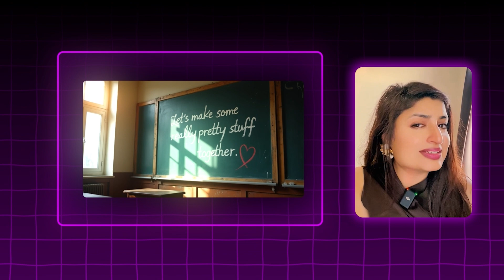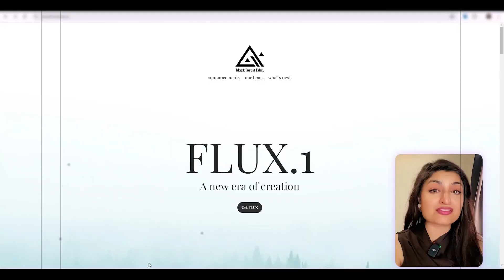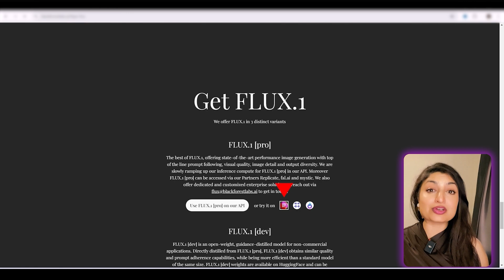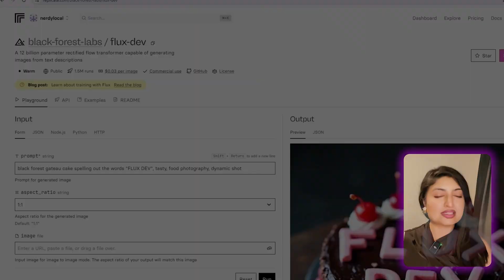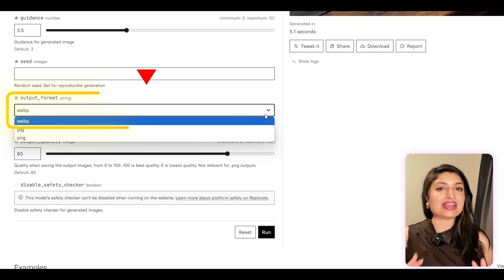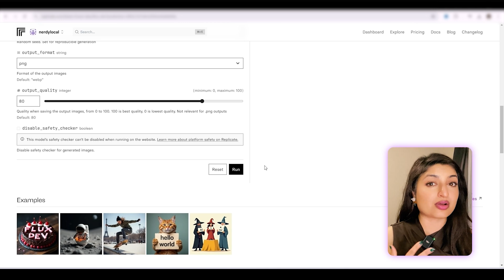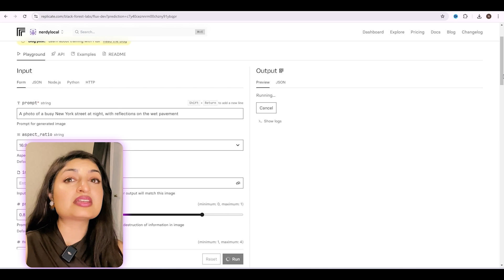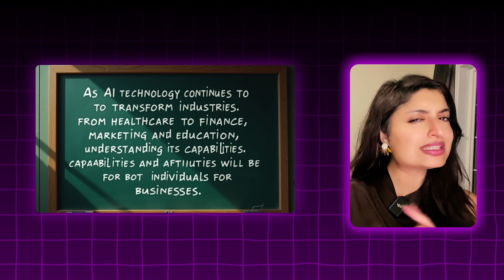ULTRA Realistic Images with FLUX AI | Tutorial (Easy)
How to Use Flux with Replicate: No Subscription, No Install, Just Creativity!

In this step-by-step guide, learn how to unlock the power of Flux using Replicate to create stunning AI-generated images with ease! Whether you're a creative pro or a beginner exploring AI tools, this video will show you how to bring your ideas to life through text prompts. The best part? No subscription or installation needed—just jump in and start creating! 🎨✨

In this video, we’ll cover: ✅ How to access and use Flux on Replicate without signing up for anything! ✅ A full walkthrough on turning your text prompts into high-quality images. ✅ Tips and tricks to get the most out of Flux for your projects. ✅ Why Flux is a game-changer for creators, marketers, and designers alike!

If you're ready to dive into the world of AI and image generation, this tutorial has everything you need to get started. Let your creativity run wild and discover how easy it is to produce incredible visuals with Flux! 🎉

By the end of this tutorial you will be able to use flux to generate amazing high-quality images - it's easy, free to get started  and requires no install!